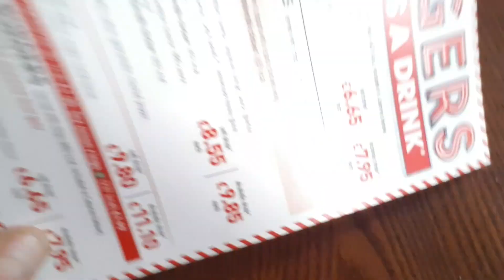another lovely day in Sunderland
with me and NBCK and my lovely Rosie